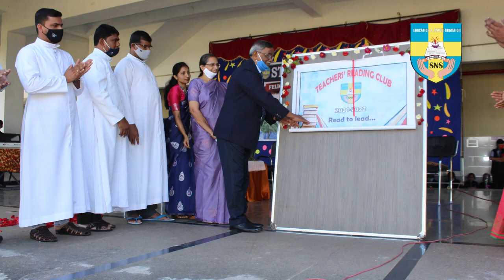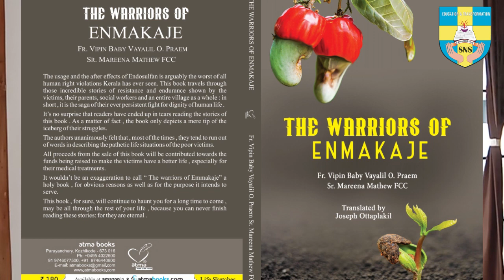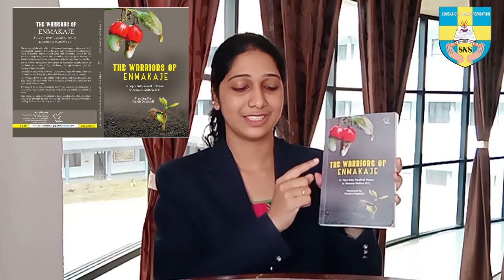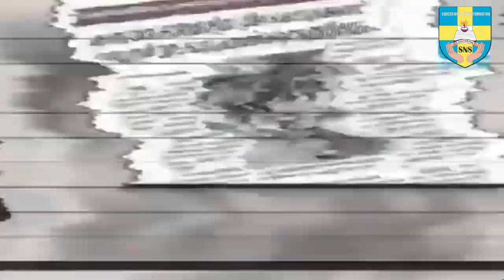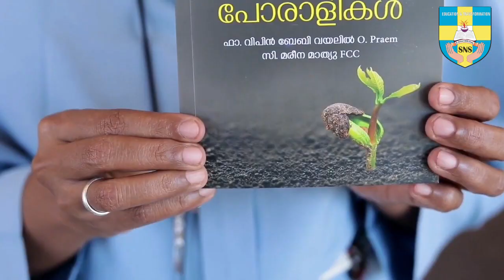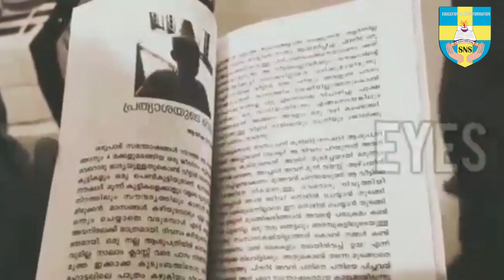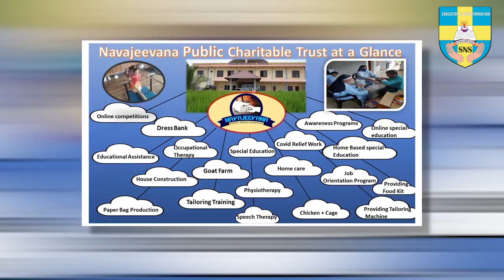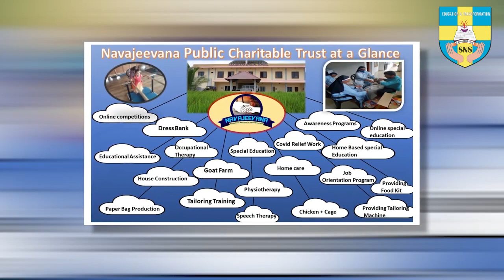BOOK REVIEW ON WARRIORS OF ENMAKAJE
survivors of enmakaje
book review